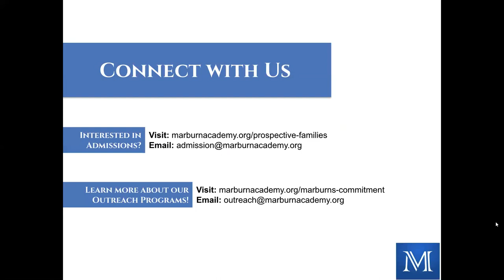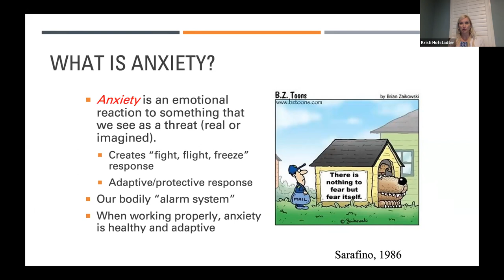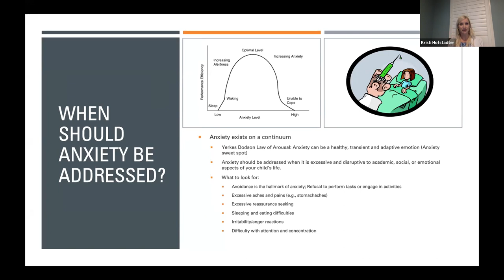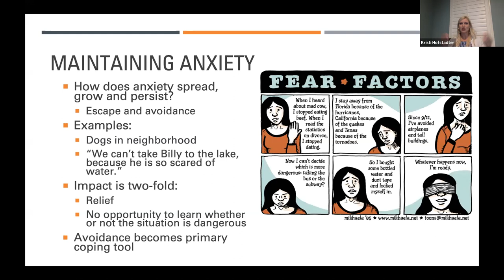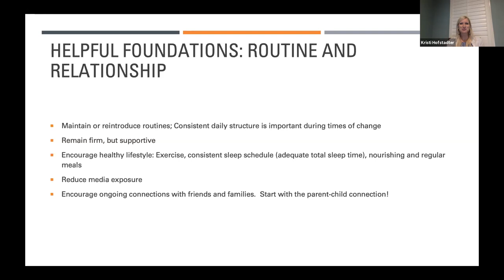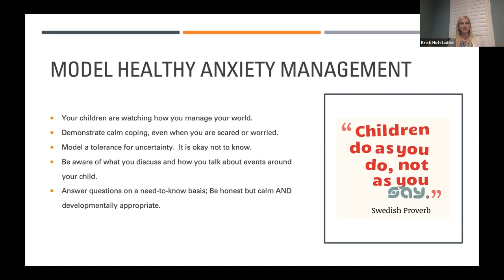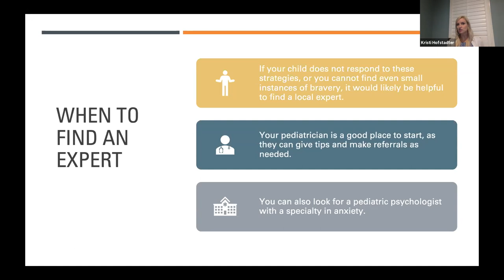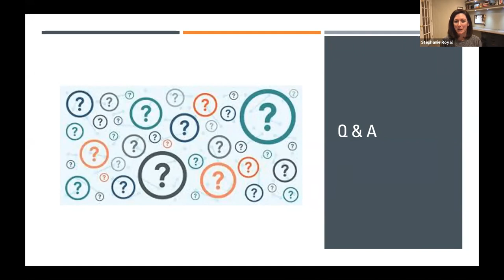Helping Children with Anxiety Move Forward